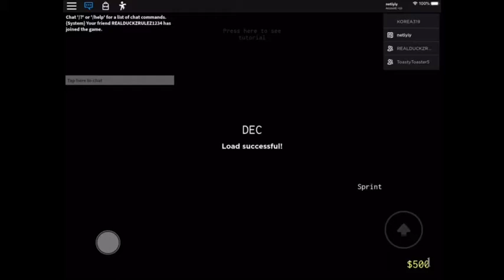Alone in a dark house - walk through [SPOILER ALERT]